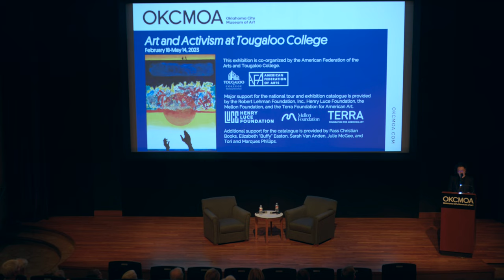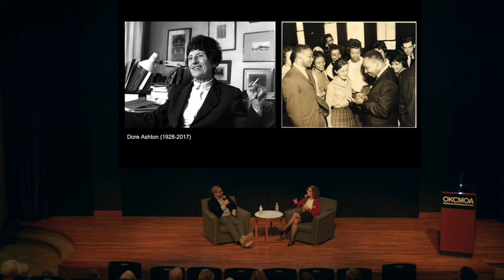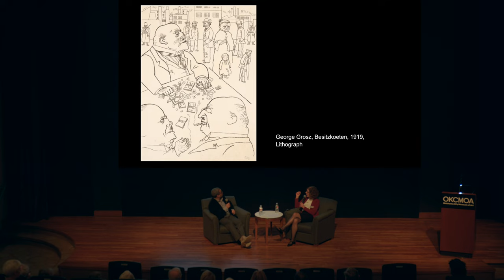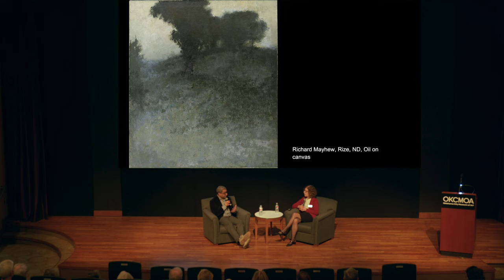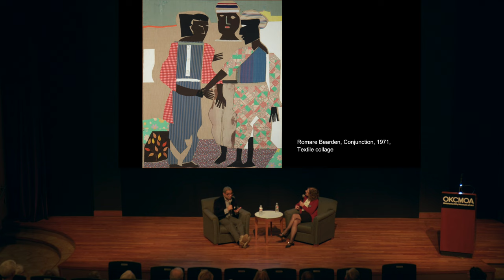Art and Activism at Tougaloo College: Conversation with Turry Flucker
To celebrate the opening of the exhibition “Art and Activism at Tougaloo College” at the Oklahoma City Museum of Art, Turry M. Flucker, Vice President of Collections and Partnerships for the Terra Foundation for America Art, joined us for a conversation about the history of Tougaloo College and the diverse group of people who came together to form Tougaloo’s one-of-a-kind collection of modern art. Flucker curated “Art and Activism at Tougaloo College” while previously serving as Director and Curator of Tougaloo College Art Collections. “Art and Activism at Tougaloo College” is on view at OKCMOA from February 18-May 14, 2023. Visit okcmoa.com for more information.

Established in the 1960s as Mississippi’s first collection dedicated to modern art and while civil rights protests swirled across the fiercely segregated state, the collection of Tougaloo College was envisioned as “an interracial oasis in which fine arts are the focus and the magnet.” Comprised of approximately thirty-five artworks in a range of media by artists such as David Driskell, Elizabeth Catlett, Alma Thomas, Pablo Picasso, Richard Mayhew, Charles White, and Hale Woodruff, the exhibition gives insight into a complex American collection at the intersections of modern art and social justice. This exhibition is co-organized by the American Federation of the Arts and Tougaloo College. Major support for the national tour and exhibition catalogue is provided by the Robert Lehman Foundation Inc., Henry Luce Foundation, the Mellon Foundation, and the Terra Foundation for American Art. Additional support for the catalogue is provided by Pass Christian Books, Elizabeth “Buffy” Easton, Sarah Van Anden, Julie McGee, and Tori and Marques Phillips.